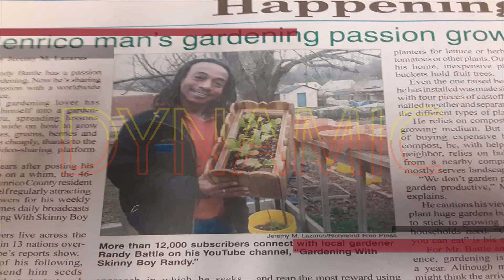10 MUST DO's To Start A Fall Garden Easy